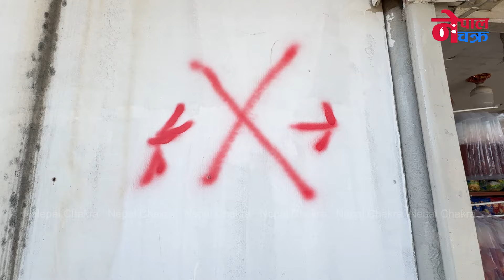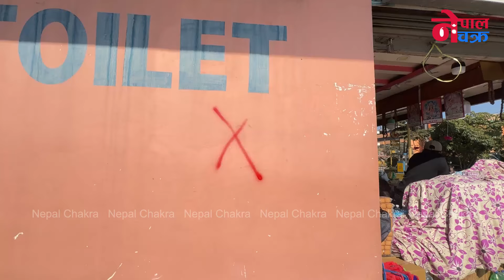नयाबसपार्क ब्यवस्थित बनाउदै बालेन, लोत्सेले बनाएको अबैध टहरा भत्काउदै बालेन,महानगरको टोली हाइ अलर्ट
Copy Right@Nepal Chakra